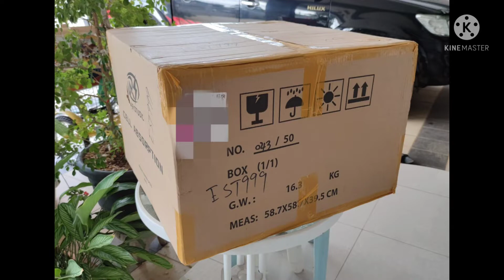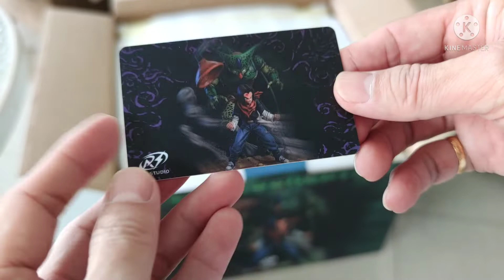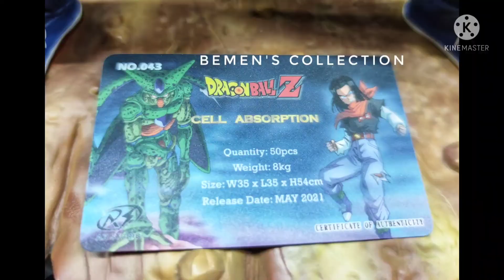118. AR-Studio Cell Absorption Android 17 Dragon Ball 塞鲁 人造人17号 GK Resin - Bem's Figures